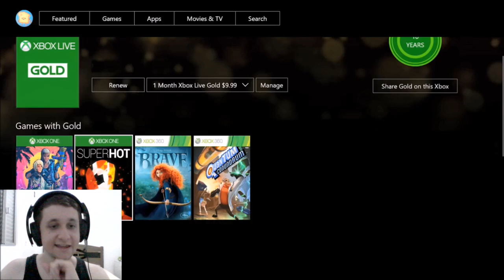Jogos Gratuitos da Xbox Live Gold em Março de 2018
Comentando sobre os jogos da Games With Gold do Xbox One e Xbox 360 em março de 2018.